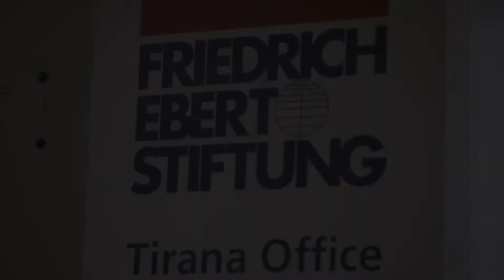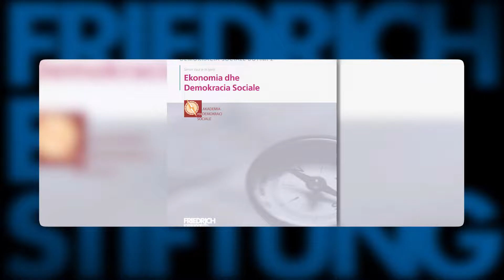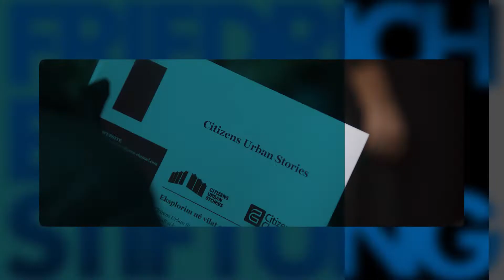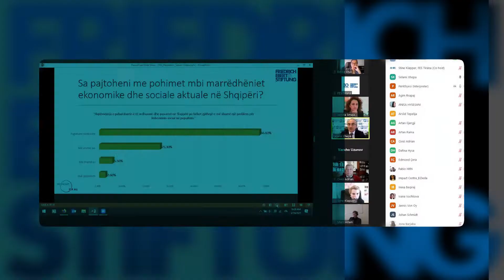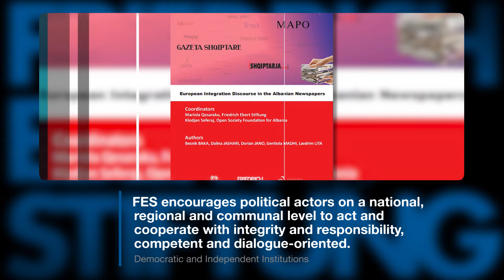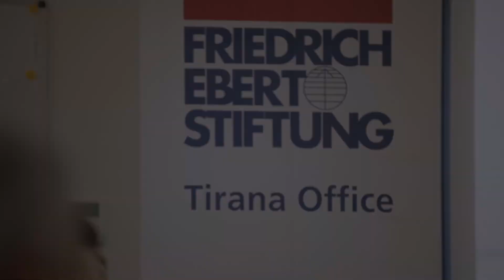Friedrich-Ebert-Stiftung Tirana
FES Tirana encourages social and political participation of civil society and youth.
-Media Independence and competence of journalists are strengthened in several programs.
-Social Dialogue & Economic Development
FES Tirana supports an “Economy for all” which is socially just and inclusive with social partners that shape progress together. Social ecological transformation is a central endeavor.
-Democratic and Independent Institutions
FES encourages political actors on a national, regional and communal level to act and cooperate with integrity and responsibility, competent and dialogue-oriented.
-Regional Cooperation & EU-Integration
FES knows Albania belongs in the EU and advocates its integration.